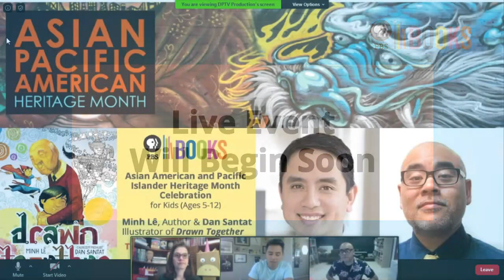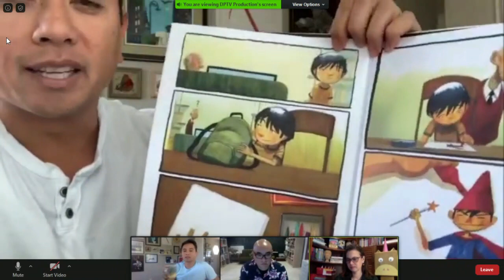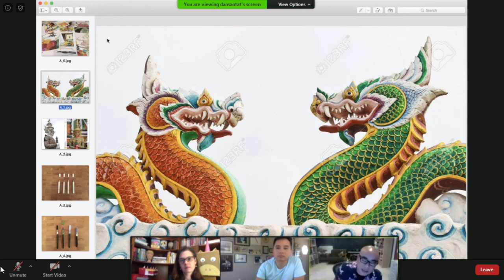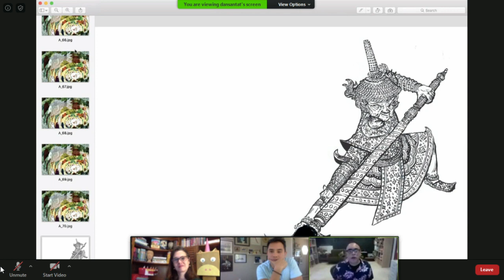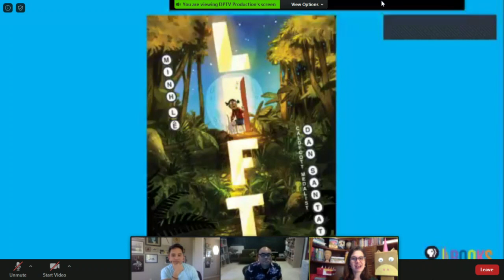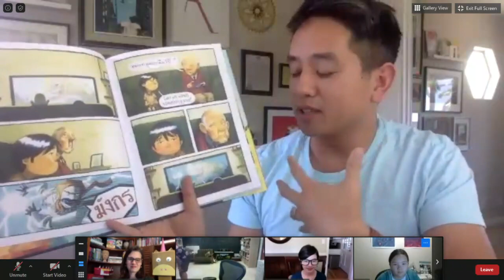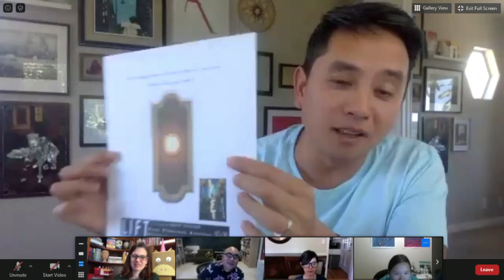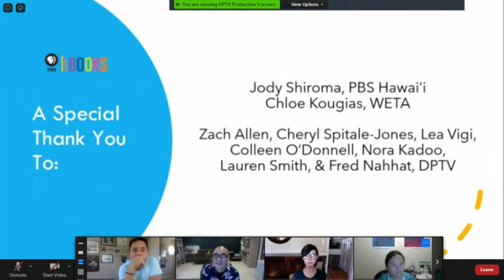"Drawn Together" Panel Discussion | PBS Books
In celebration of Asian American and Pacific Islander Heritage Month, PBS Books presented a live discussion with author Minh Lê and illustrator Dan Santat about their book Drawn Together in an interactive event.